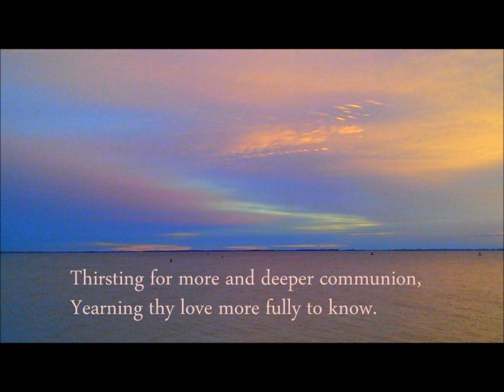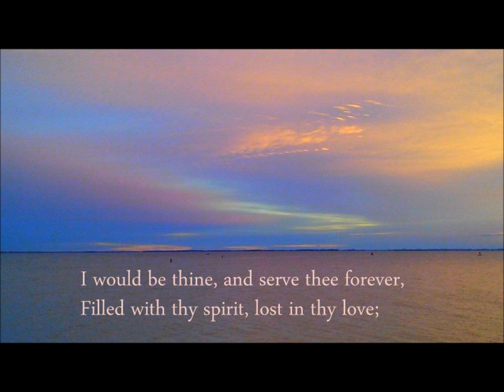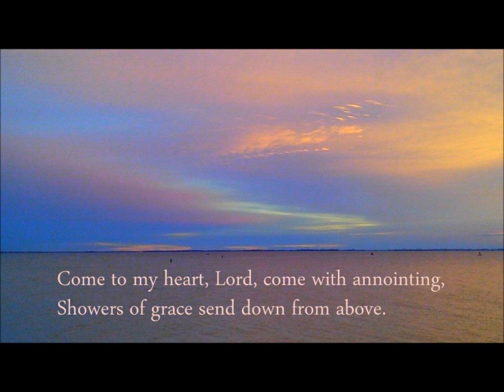Lord, I Am Fondly and Earnestly Longing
Congregational singing by Charity Ministries. Used with permission. Picture by Rosanne Fox...